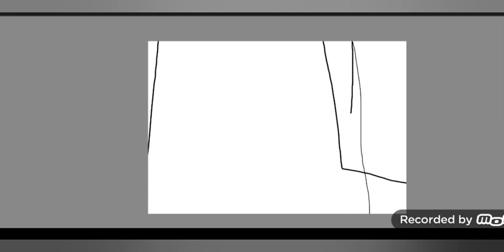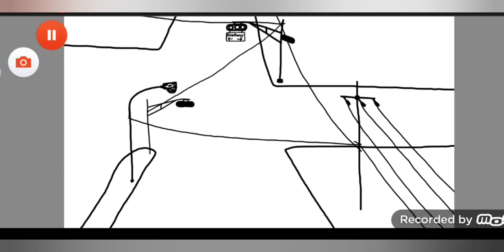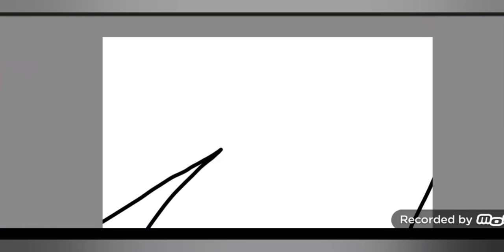FP - 1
First person